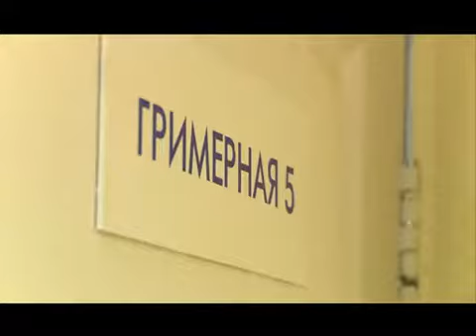Ижевский спорт. 22 октября 2013 г.